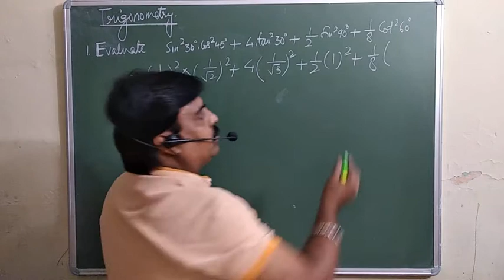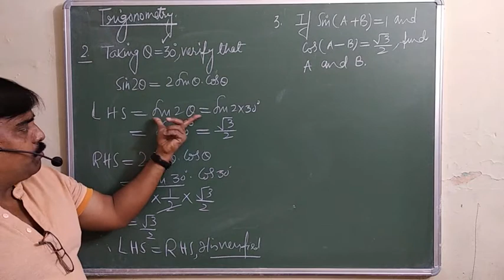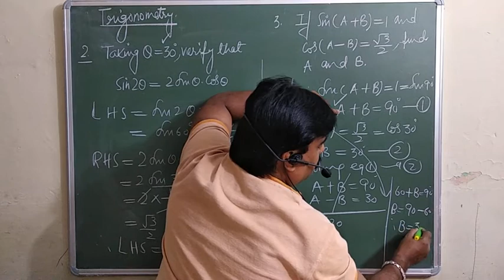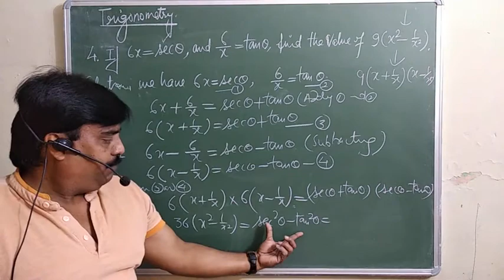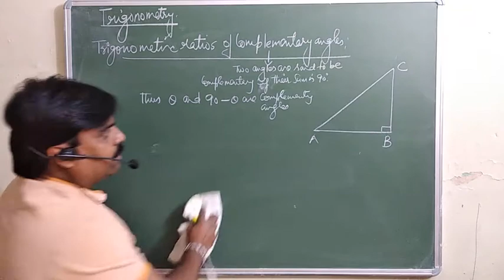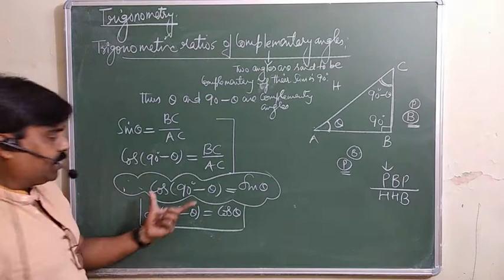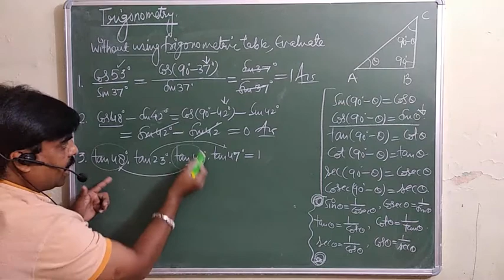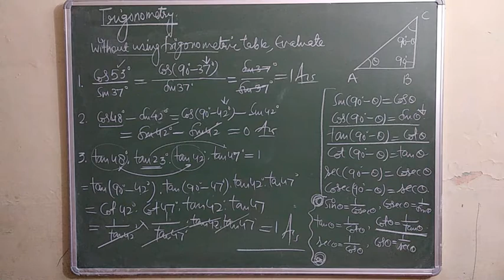Trigonometry (Part-3)...Class X